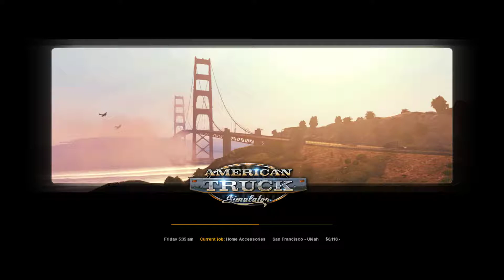American Truck Simulator - Transporting Home Accessories from San Francisco to Ukiah